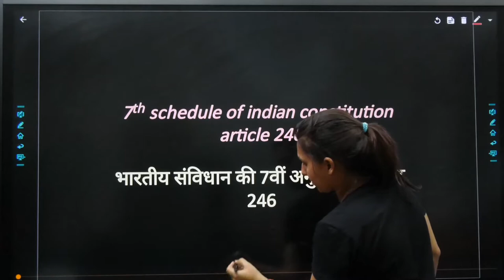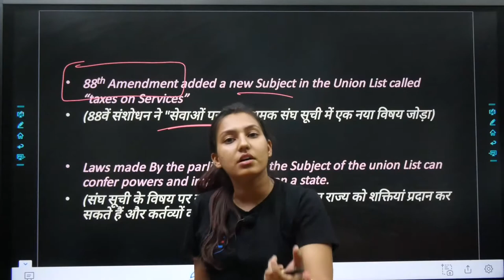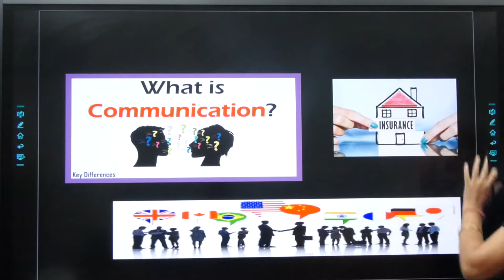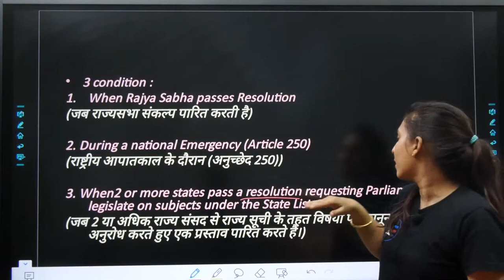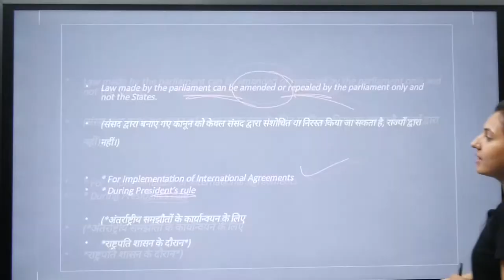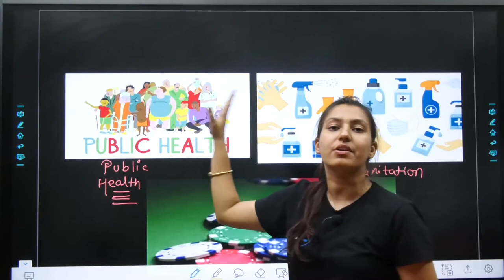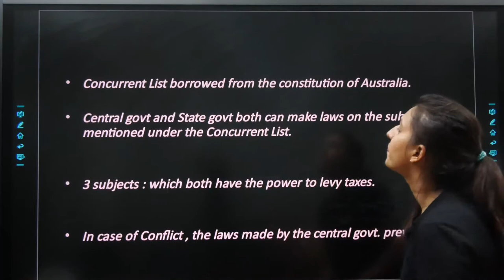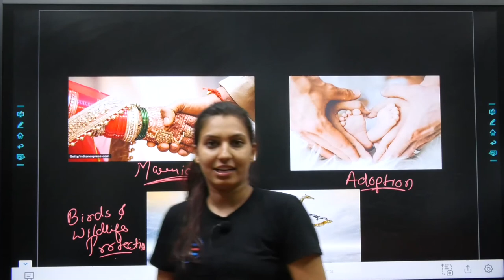7th Schedule for UPSC-Union State & Concurrent List Examples | Indian Constitution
This video will help you to understand the 7th Schedule for UPSC-Union, State & Concurrent List Examples in Indian Constitution .